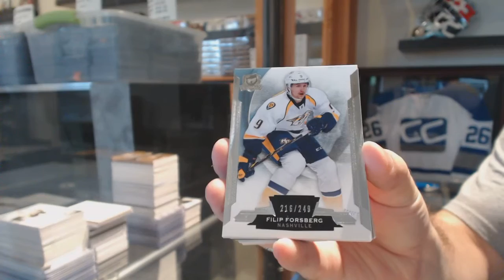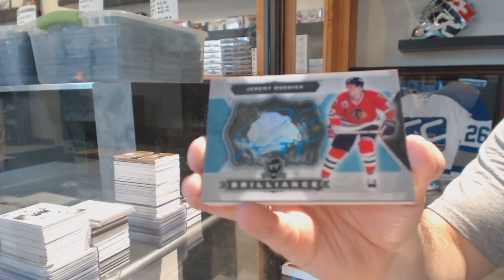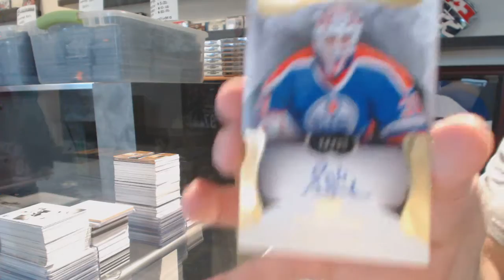14-15 Upper Deck The Cup Hockey Box Break - C&C GB #6559